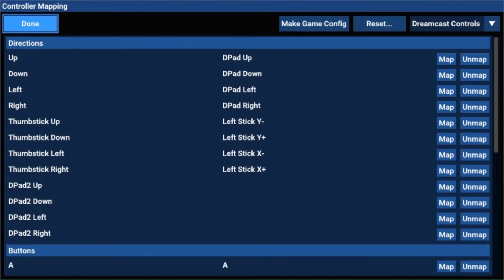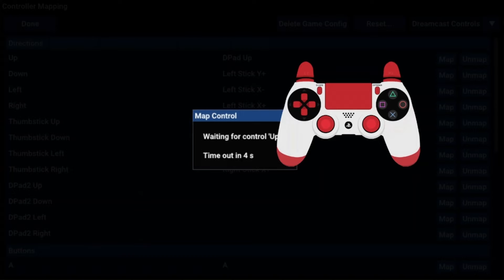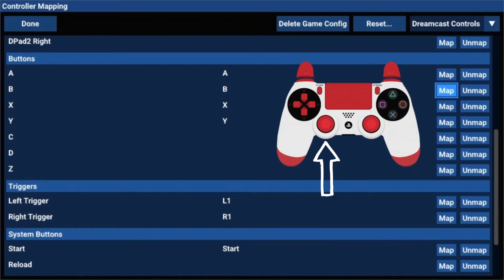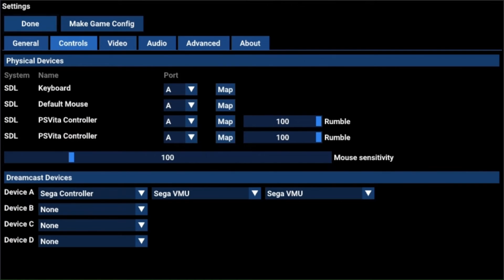Dreamcast en PS Vita: CONTROLES Personalizados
Tutorial para mapear/personalizar los controles de los juegos de Dreamcast en el emulador multiplataforma Flycast.

Ya disponible "Super Gracias" ("Super Thanks") en el canal. ¡Gracias a todos por el apoyo!

Todos los créditos para Rinnegatamante y Bythos por este gran emulador.

Agradecimientos especiales para el gran Joe Williams.

*Aplicaciones y Herramientas recomendadas

GRANDES GRUPOS

Parece MENTIRA que AÚN no os hayáis UNIDO a este gran grupo. ¡Pero contestar las 4 preguntas!:

¿QUIERES ESTAR AL DÍA DE LAS ÚLTIMAS NOVEDADES DE PS VITA?